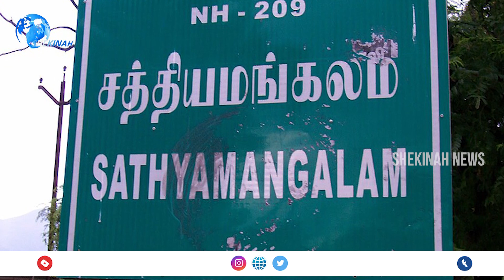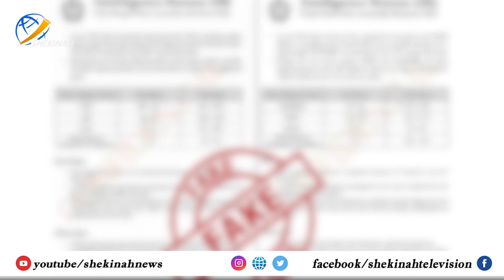കേരളത്തിൽ ഭീകരാക്രമണം ലക്ഷ്യമിട്ട് ഇസ്ലാമിക് സ്‌റ്റേറ്റ്..!! |Terrorists Arrest Case |N I A |CHENNAI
കേരളത്തിൽ ഭീകരാക്രമണം ലക്ഷ്യമിട്ട് ഇസ്ലാമിക് സ്‌റ്റേറ്റ്..!! മലയാളിയായ ഐ.എസ് നേതാവ് ചെന്നൈയില്‍ പിടിയില്‍.

Idukki Vision  Channel No:51
Bhoomika :52
Malanad Vision  :56